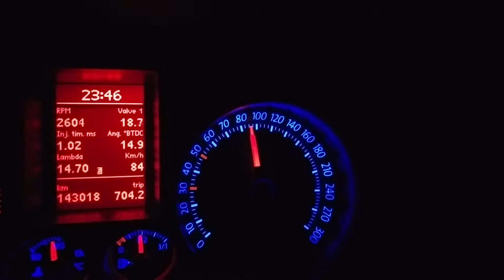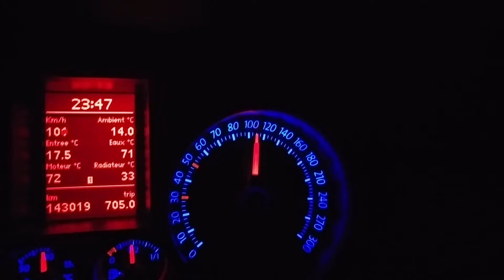POLARFIS : Affichage des paramètres moteur en roulant